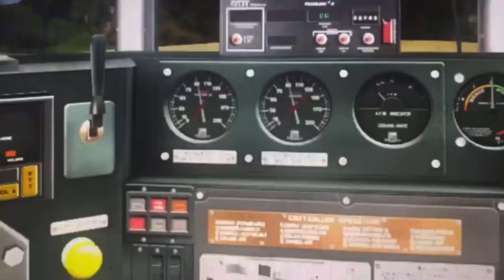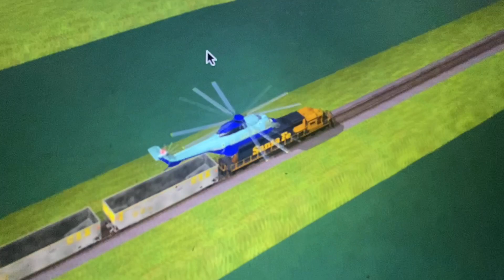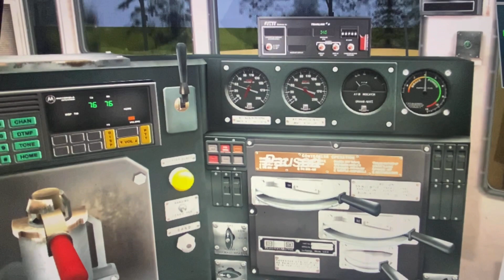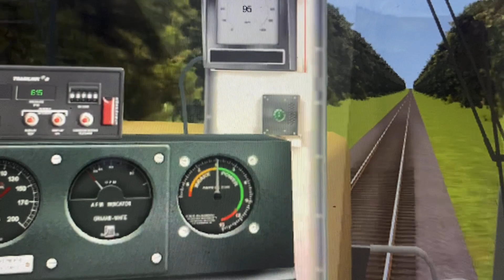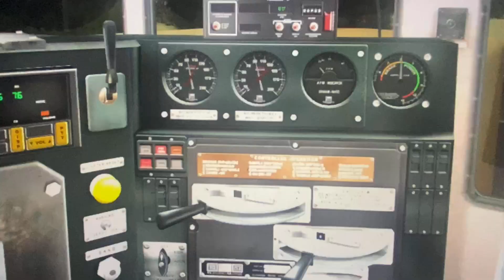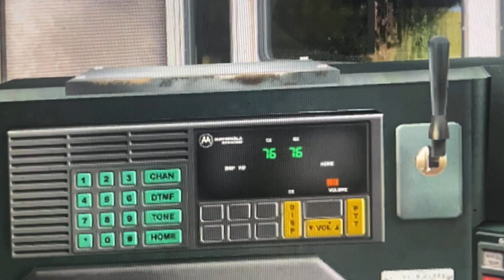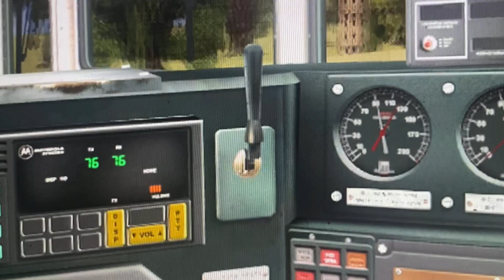Unstoppable Episode Three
I don’t only audio from the movie or the clips